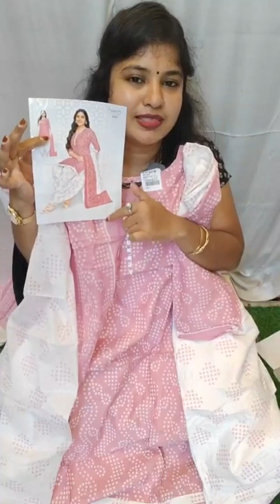Booking number: 9019509419 & 82170 03632